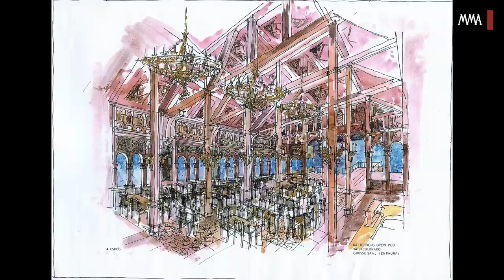Az építészet játékos oldala - Beszélgetés Csikós Attila építésszel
Csikós Attila díszlettervező, építész, látványos operadíszletei által vált ismertté. Ám pályáján fontos állomásokat jelentettek építészeti, belsőépítészeti munkái is.

Ungváron született 1942-ben. 1958-tól 1960-ig amatőr díszlettervezője volt a Kispesti Színháznak. 1962 és 1967 között végezte építészeti tanulmányait Budapesten, az Iparművészeti Főiskolán. A József Attila Színházban volt világosító és díszlettervező-asszisztens 1960-tól 1962-ig. 1963-ban az Egyetemi Színházhoz került, ahol díszlet- és jelmeztervező volt. 1965-től tíz éven át volt a Bayreuthi Ünnepi Játékok díszlettervező-asszisztense. 1968-tól 1979-ig műteremvezető világosító és megbízott díszlettervező volt a Magyar Állami Operaházban. Első operaházi díszlettervezését Verdi: Trubadur című operájához készítette. A Népszínház vezető díszlet- és jelmeztervezője lett 1979-ben, ahol 5 éven keresztül dolgozott. A Nemzeti Színházhoz 1983-ban került, 1968 óta dolgozott több budapesti és vidéki színháznak is, s gyakran hívták külföldi teátrumokhoz is. 1989 és 2005 között a Magyar Állami Operaház vezető díszlettervezője volt; nevéhez fűződik 2008-ban Szörényi Levente és Bródy János: István, a király című rockoperájának jubileumi előadásának díszlettervezése. Aichiben 2005-ben a világkiállítás német kiállítási pavilonját tervezte. Kossuth-, és Jászai Mari-díjas.